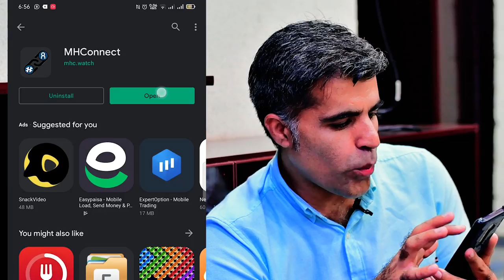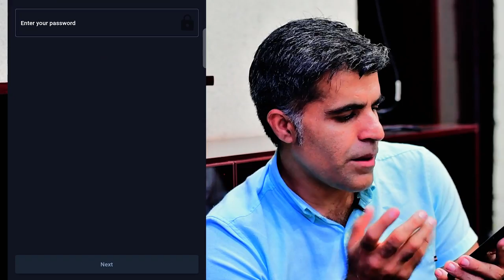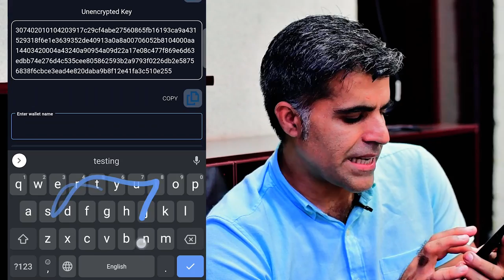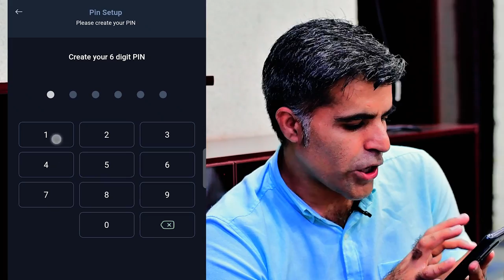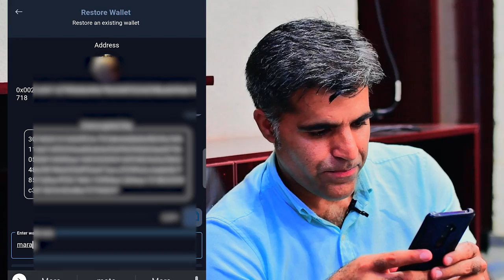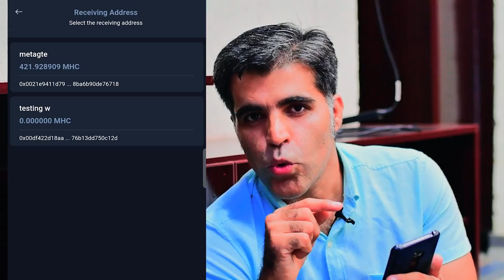How to use MetaHash MHConnect Mobile Wallet in Hindi Urdu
Search for "mhc asia"
Start delegation forging/mining